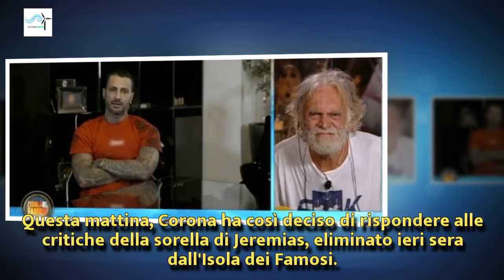Isola, Fabrizio Corona contro Belen: 'Fingi di essere quello che non sei' | Wind Zuiden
Isola, Fabrizio Corona contro Belen: 'Fingi di essere quello che non sei'